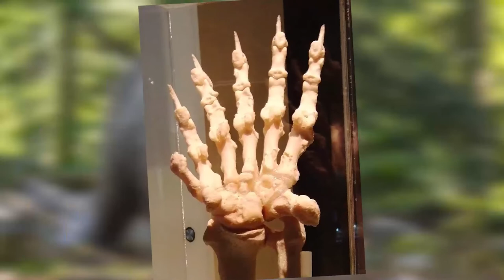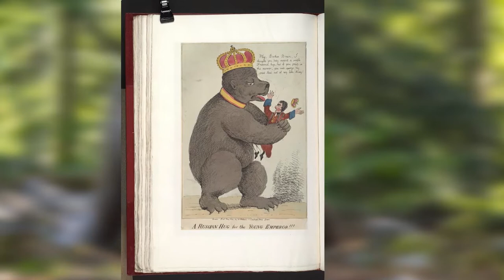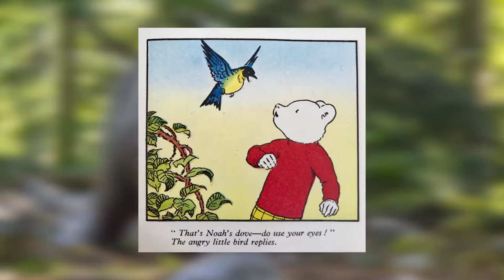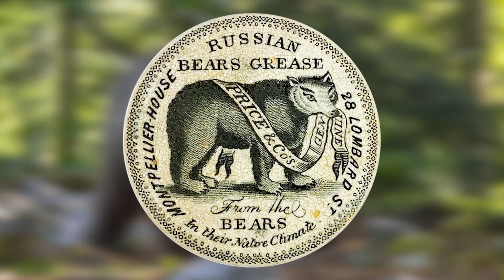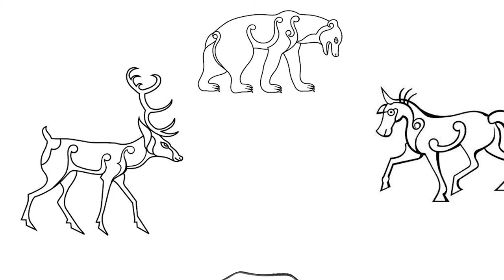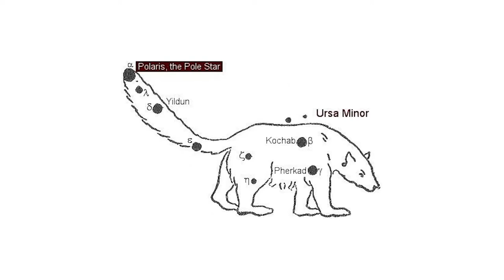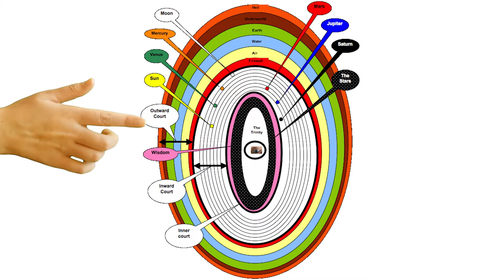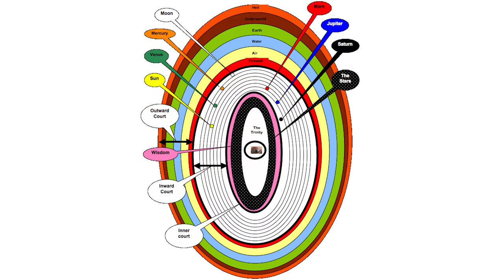The Symbolism of the Bear and the Ursa constellations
Why is the Bear such an important symbol - both in the past and now? We use bears in everyday expressions, in finance and we have toys - the teddy bear. We use their image in Coat of Arms. But the symbol seems to have so many contradictory meanings. On the one hand Russia is looked on as a bear - humorless and aggressive, whereas Paddington, Pooh and Fozzie bear are all benign. Fozzie is even funny. All bears in nature are big, strong and ferocious with fearsome claws. Their young are closer to the idea of a cuddly bear, but given the way they have been treated, we might be forgiven in assuming even baby bears would fight back if they were hunted and used in bear-baiting, forced dancing or the Asian bile bear market. And once we look hard at the symbolism we find that the bear is not even a symbol of Russia and has never been one, at least officially. The official symbol of Russia is a double-headed eagle. So an apparent muddle. But to understand the real symbolism of a bear we need to go way back and look at the Constellations of Ursa major and Ursa minor. And here the immense importance of the bear becomes apparent.

CREDITS

PAINTINGS [public domain]
The Dancing Bear by William Frederick Witherington, 1822
A nomadic ursar, a Romani bear-busker. Drawing by Theodor Aman, 1888
A painting of about 1650 by Abraham Hondius of a bear-baiting
Ursa Major constellation - Hevelius
Sidney Hall - Urania's Mirror – Draco and Ursa Minor
Sidney Hall - Urania's Mirror – Ursa Major
Vincent van Gogh – Starry Night Over the Rhone
Pooh sitting on a branch with honeypots plus other drawings by E H Shepherd
William A. Troyer - US Fish and Wildlife Service, National Digital Library; FWS-4870 - Hunter with a bear's head strapped to his back on the Kodiak Archipelago
Danielle d’Ermo – Bear with a sore head
A bile bear in a "crush cage" - The original uploader was SlimVirgin at English Wikipedia. - Transferred from en.wikipedia to Commons.
Andrei Ranski
Bobbi Jones - Teddy-bear-face
Hans-Jurgen Mager - Polar bears
Koala - Gary Runn@garunn on unsplash
Cheddar gorge – hm-photo on flickr
Flag of Russian occupied Kharkiv Oblast
Felipe Fidelis Tobia - Lesser Coat of Arms of Russian Empire during Paul I
Russian bear’s grease, Price and co, pot lid 29inch diam black
Lyra pantalaimon and iorek byrnison by lu lu98
Rosser 1954 - Red sandstone carving, St Andrew's Church, Dacre, Cumbria. Third in a set of four. Said to be a bear or lion, chained to a pillar, and being attacked by a cat-like animal
A bear under attack during an illegal bear baiting event in Sahiwal, Pakistan – BRC/WSPA
Rannpháirtí anaithnid –
King Arthur as one of the Nine Worthies, detail from the "Christian Heroes Tapestry" in The Cloisters, New York. Dated c. 1385

MUSIC

00:00 Western Spaghetti - Chris Haugen
03:18 Tumbleweed Texas - Chris Haugen
06:09 Drop - Anno Domini Beats
06:43 Birdseye Blues - Chris Haugen
08:34 Russian Dance - Joey Pecoraro

10:53 Norður by Alexander Nakarada

12:33 Adventure by Alexander Nakarada

17:06 Western Spaghetti - Chris Haugen